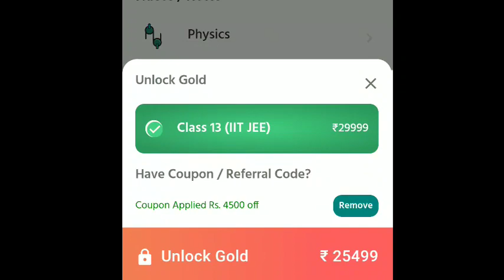cbse board results 2020 • cbse board 10th topper ? • cbse board 12th topper ?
We have talked about in this video
cbse class 10 result kab ayega?
cbse class 12 result kese dekhe/ kaise dekhein
cbse class 10 topper 2020 koun hai?
cbse class 12 topper 2020

For Video lectures for NEET AND IIT JEE JEE MAINS try out pariksha app , it contains video lectures provided by Motion Classes Kota